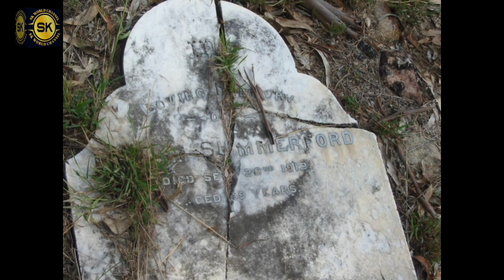People Lucky to Be Alive After Being Struck by Lightning#sk world channal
It's rare to get struck by lightning, but these people might not be so quick to call themselves "lucky" for beating the odds. Although they are lucky to have survived their ordeals. Some of them were severely injured, having suffered burns and limb loss, while others made miraculous recoveries. Inside Edition Digital's Mara Montalbano has more.